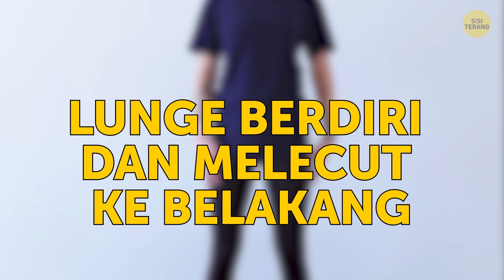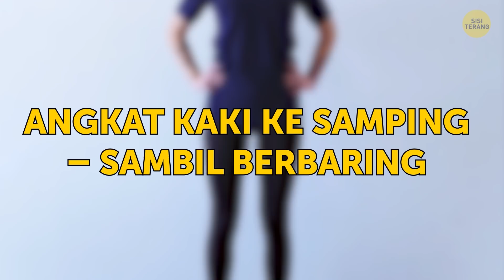Latihan Sederhana 8 Menit Untuk Mengatasi Turun Pinggul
Bagaimana cara mengatasi pinggul yang turun? Pinggul dan paha yang bagus adalah kunci langsing sempurna. Itu sebabnya, begitu banyak orang mencoba membakar lemak pinggul . Dalam video ini. Kamu akan menemukan latihan yang dapat membantumu menghilangkan lemak, dan membentuk otot paha supaya pinggul lebih berisi.

Omong-omong, kalau pinggulmu turun, jangan terlalu khawatir — itu sangat normal, kok! Kamu tahu kan, pinggul Marilyn Monroe juga turun? Ya! Itu Marilyn Monroe, jadi tak masalah! Tapi, kalau kamu memang mau mengatasi pinggul turun, aku punya daftar latihannya untukmu.

 URUTAN WAKTU:

Berdiri dengan Kaki Diangkat ke Samping 0:33

Squat 1:03

Lunge Samping 1:32

Squat ke Samping 1:58

Lunge Berdiri dan Melecut ke Belakang 2:33

Lunge Membungkukkan Badan 3:15

Berlutut Sambil Angkat Kaki ke Samping  3:49

Kaki Melecut ke Belakang 4:20

Glute Bridge 4:40

Angkat Kaki ke Samping Sambil Berbaring 5:09

Pelangi 5:38

Angkat Kaki Bear Plank  6:08

Otot Bisep – bawa belanjaan ke rumah 6:57

Latihan Lengan – membersihkan jendela 7:13

Squat – memindahkan alat makan 7:29

Lunge – menyapu lantai 7:47

Jumping Jack – melipat pakaian bersih 8:14

Mengayuh Sepeda – menonton TV 8:29

Gunting Duduk – bersantai di sofa 8:49